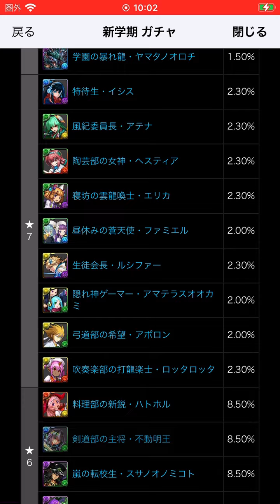【パズドラ】 新学期ガチャ2021 パズドラ学園